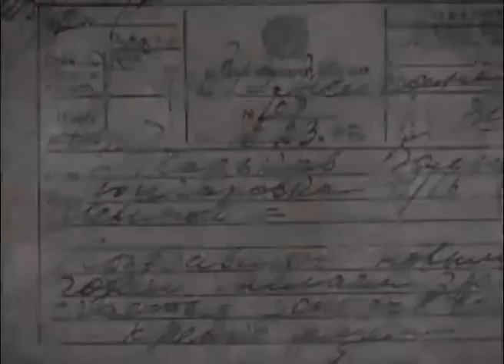Освобождение 24 февраля 1944: войска 4 Украинского фронта готовятся к операции по освобождению К...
Освобождение 24 февраля 1944: войска 4 Украинского фронта готовятся  к операции по освобождению Крыма
Шел 978-й день войны. В Филадельфии союзниками спущен на воду легкий крейсер «Оклахома – сити».
Сегодня войска 2-го Прибалтийского фронта штурмом овладели городом и крупным железнодорожным узлом Дно.